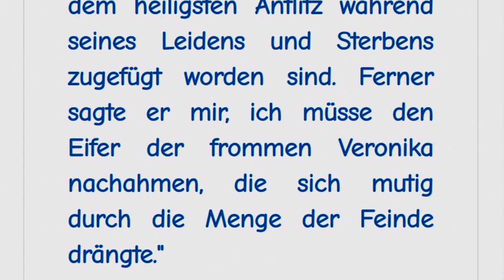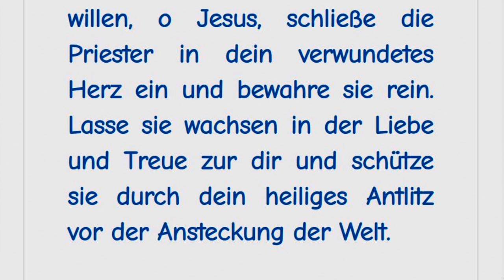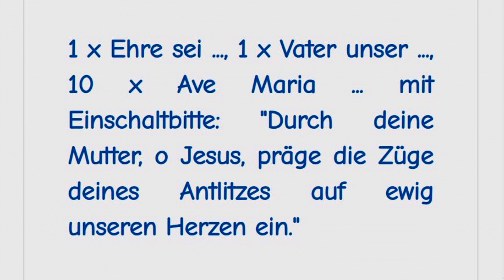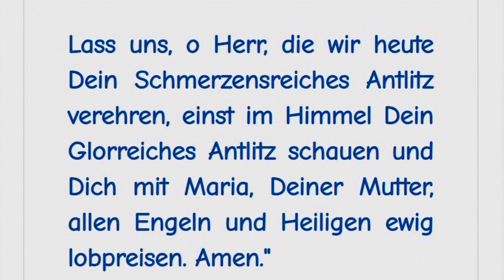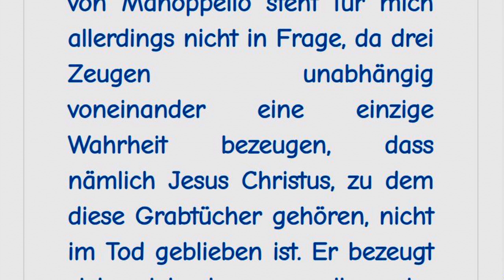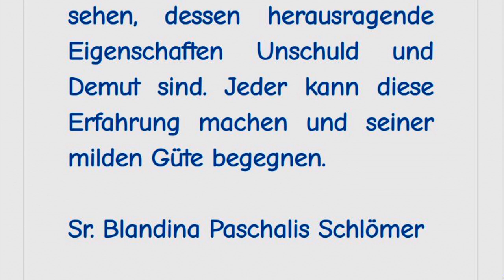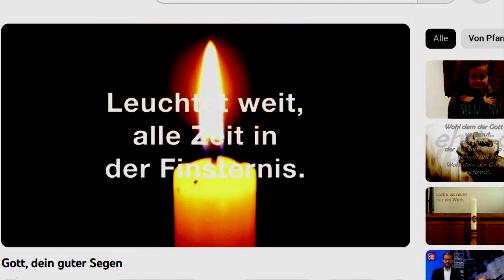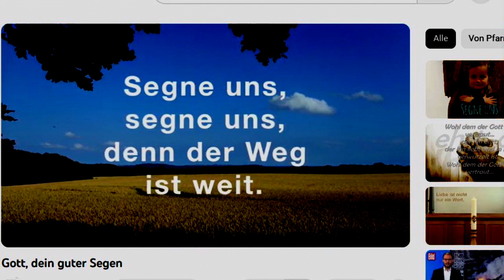3. Tag Novene zum Heiligsten Antlitz Jesu zum privaten Gebrauch